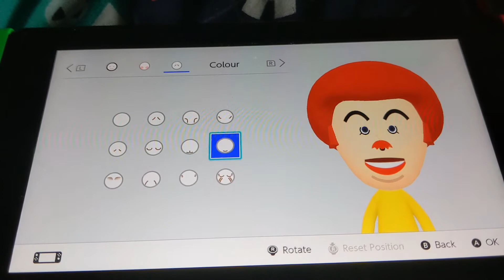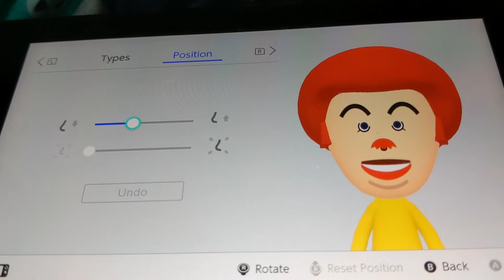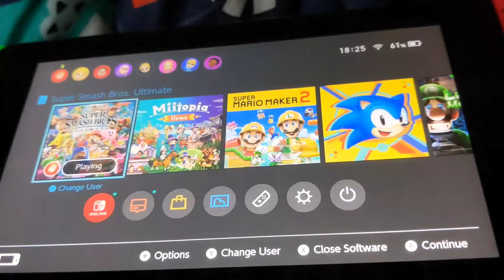How To Make Ronald McDonald From McDonald's As A Mii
Song: Release

Composer:atsuover